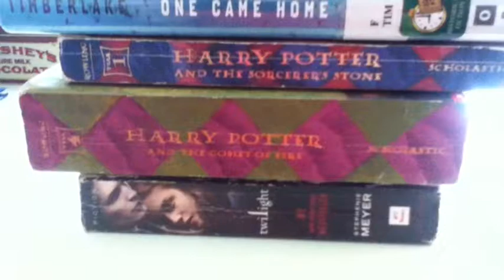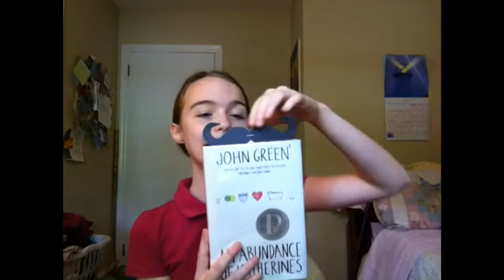Friday Reads 5/30/14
Let me know if you would like to read TFiOS with me on Saturday! Hope you all have a great weekend.